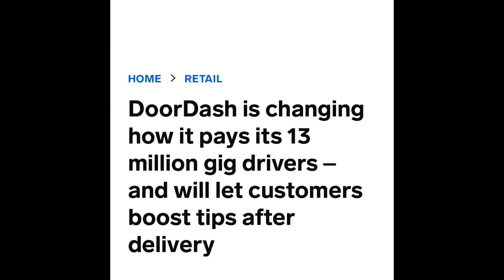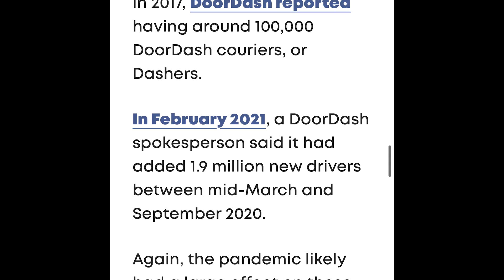Does DoorDash Really Have 13 MILLION Dashers? Fact Check: False!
Does DoorDash really have 13 million dashers? A lot of articles are picking up that DoorDash has 13 million active dashers. Join RSG contributor Pedro as he talks about why that is actually false.

Pedro has new videos coming every Sunday on The Rideshare Guy and check out Pedro's channel

Have you thought about trying rideshare?